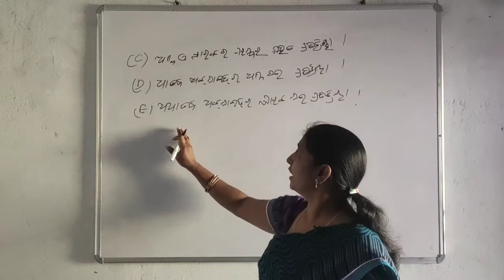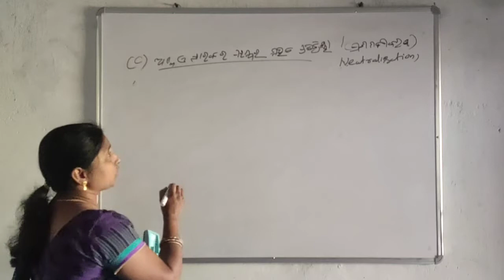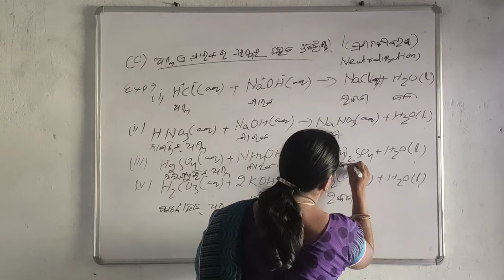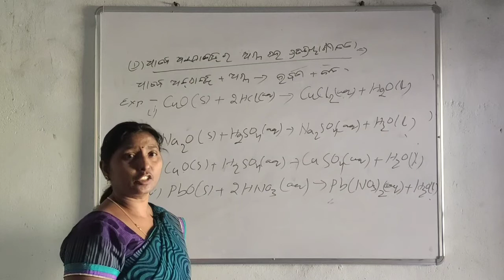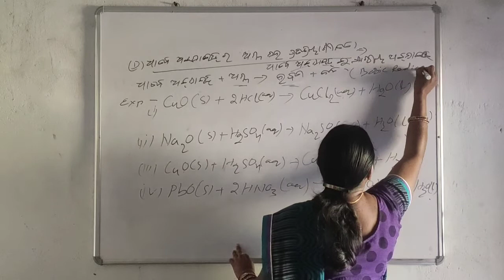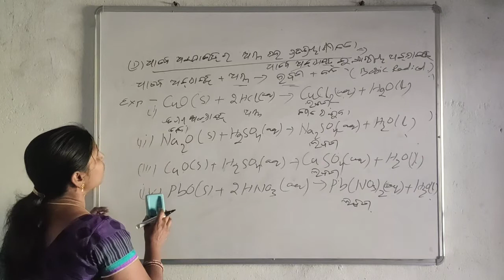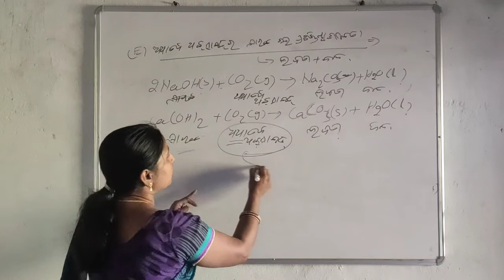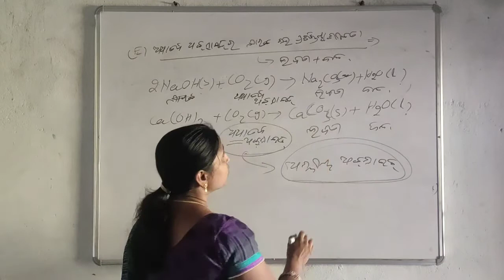Chemical properties of Acid and base(Part-2)ଅମ୍ଳ ଓ କ୍ଷାରକର ରାସାୟନିକ ଧର୍ମ(ଭାଗ-୨)(ଦଶମ ଶ୍ରେଣୀ)